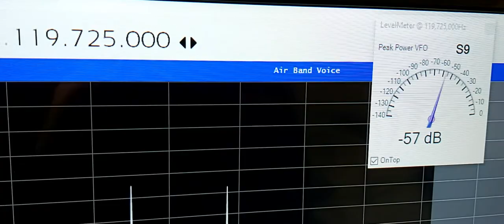Airspy hf+discovery vs hf+ on vhf airband heathrow director